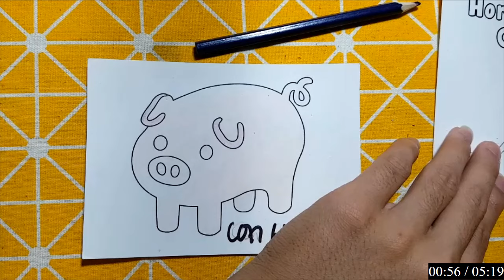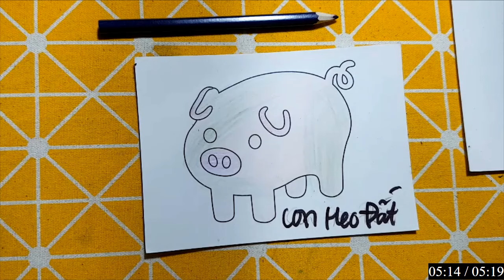Hữu Kiên DIY | Hôm nay mình sẽ hướng dẫn các bạn vẽ, cắt dán: LỢN ĐẤT